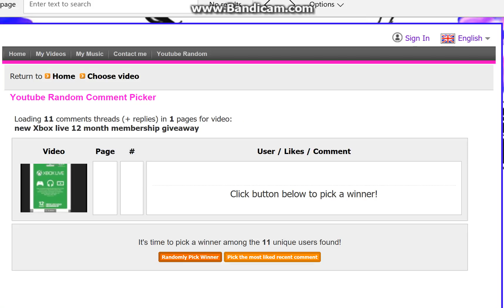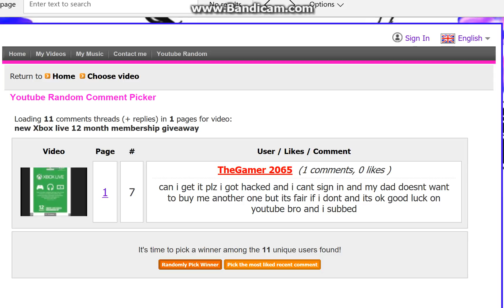new giveaway winner please watch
this is the new winner